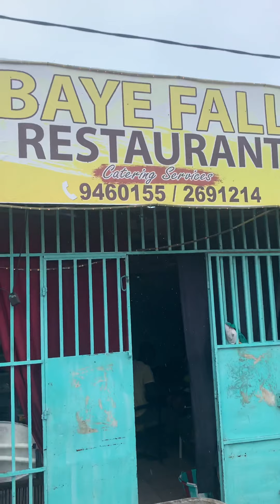Westfield Serekunda, Gambia